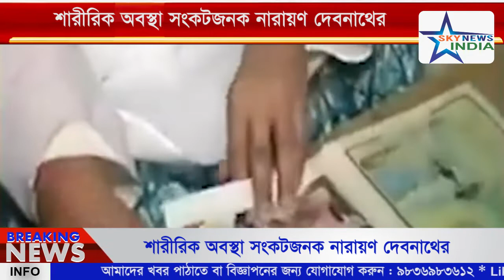শারীরিক অবস্থা সংকটজনক নারায়ণ দেবনাথের